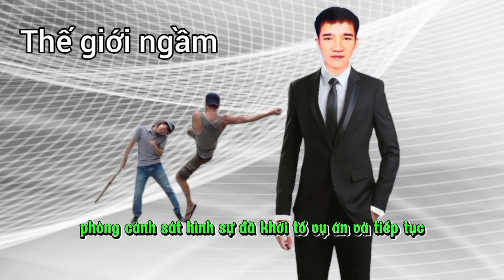Dũng " phương " gia đình cộm cán vẽ lại bản đồ giang hồ đất mỏ